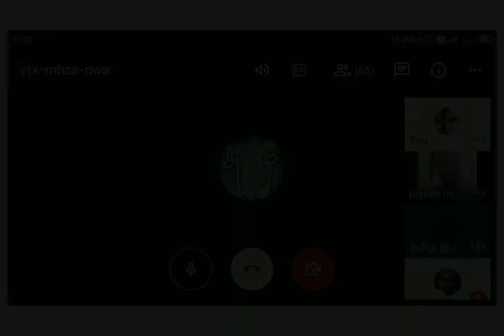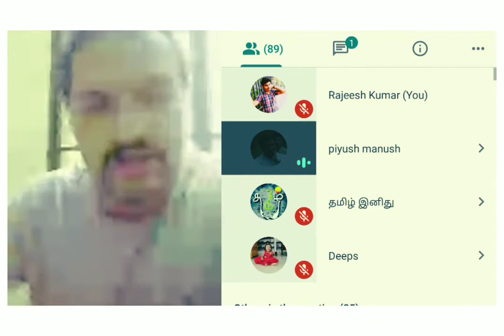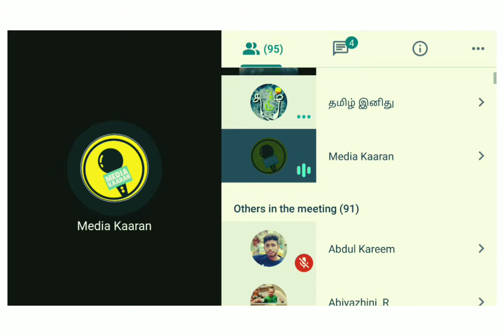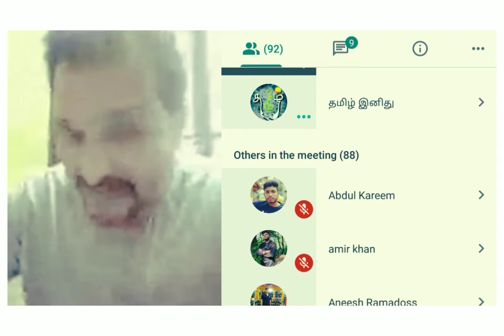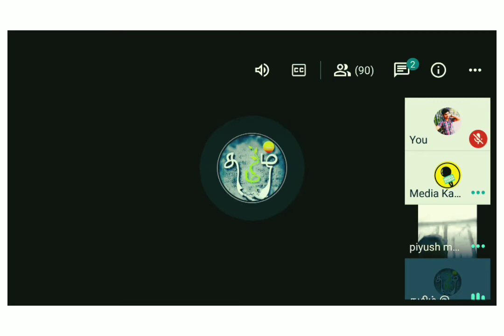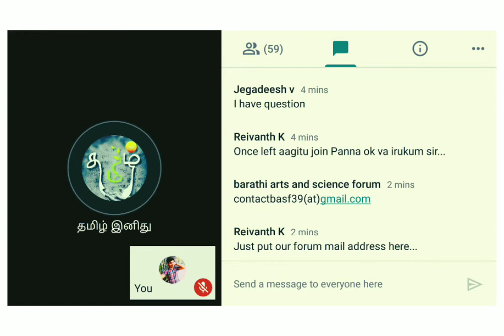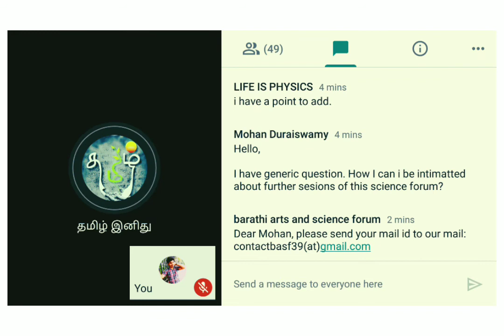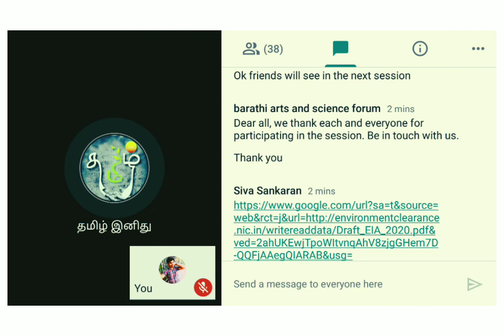Session 21: ScrapEIA2020- Piyush Manush, Environmental activist (01/08/2020, 11.30 AM)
This session is about the dangerous effects of EIA-2020 bill. The talk was presented by Piyush Manush, Environmental activist.